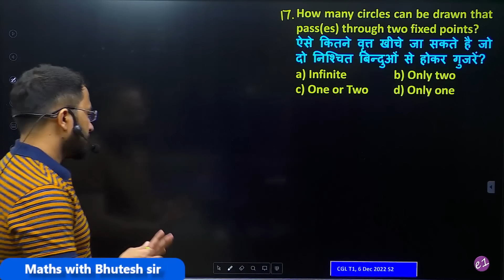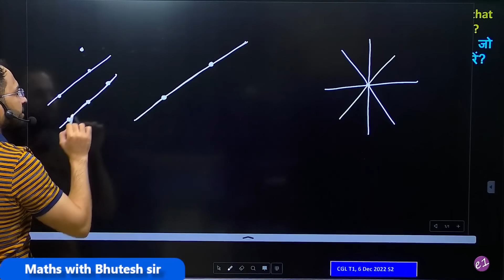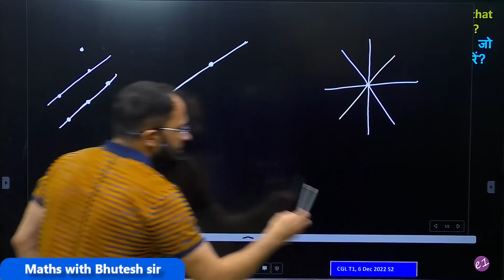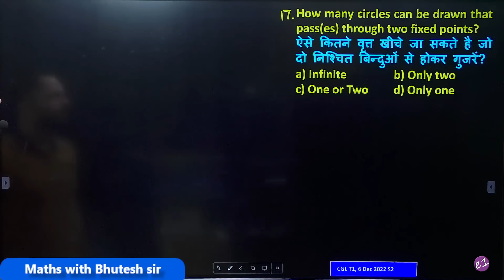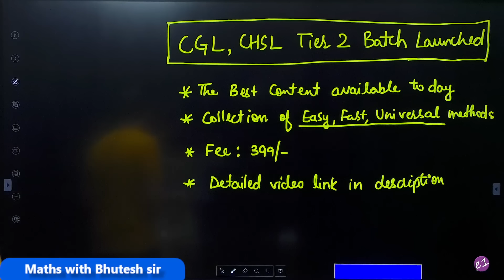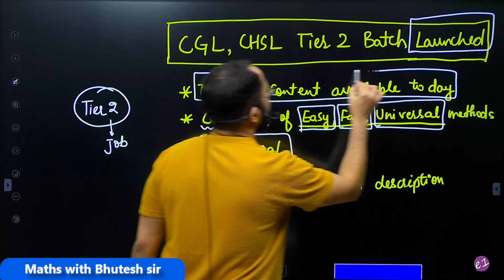Trending concept Number of circles passing questions SSC CGL 2024 Circles Plane geometry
🔴e1 App🔴
For selection-oriented courses and a lot of free content, install the "e1 coaching center" app ⬅️(Click here)
If you have any doubts or queries regarding books or paid courses,
For free content and the latest updates, join these channels.
🔴Important FREE content on YouTube🔴

🔴Important Books for SSC:🔴
1️⃣English:-
Neetu Mam English book (Vol 1)
Blackbook of Vocabulary
Kiran English PYQ
Wordpower Made easy

2️⃣GK:-
Choose one from these:
Lucent GK (English)
Rakesh Yadav GK (Hindi)
Lucent GK (Hindi)
Arihant GK (Eng.)
Pinnacle GK PYQ (Eng.)
Pinnacle GK PYQ (Hin.)
Kiran GK PYQ (Eng.)

TCS Math Pinnacle

4️⃣Reasoning:-
Kamal Sir

About our channel: 'e1 coaching center' is well known for to-the-point and honest guidance for competitive exams like SSC CGL, CHSL, CPO, CDS, Railway, etc. We especially focus on all SSC exams like CGL, CHSL, and CPO preparation. Our channel contains one of the best videos for SSC CGL, CHSL, CPO Math / Quantitative aptitude, English vocabulary section, Indian Polity, etc. We also have the Best Paid course available for SSC and Railway exams on our Android app. It is the most relevant, comprehensive, and exhaustive course designed to understand all the concepts using animation visualization techniques. So if you want accurate and honest guidance for exams like SSC CGL, CHSL, CPO, CDS, Railways, etc you can trust us and choose us as a learning partner in your journey.

This video is related to the following terms (About the video):